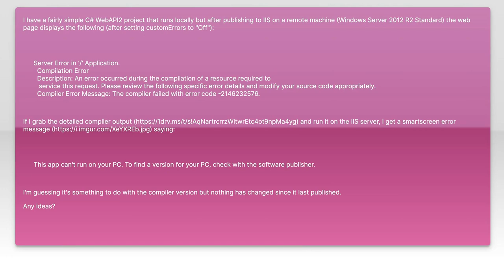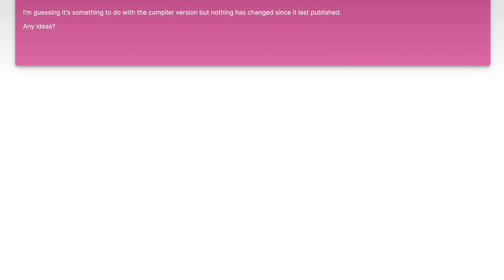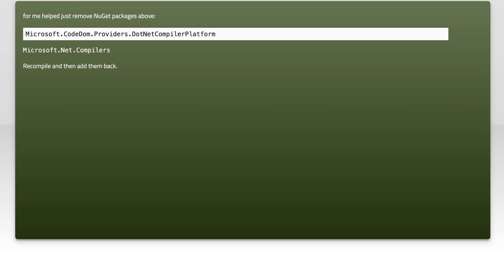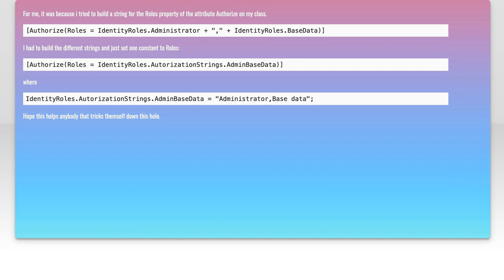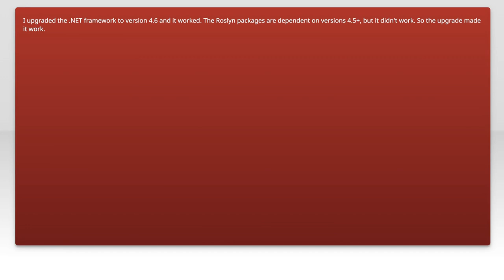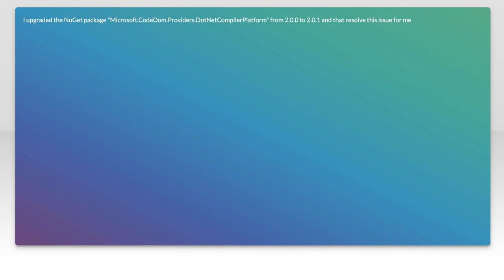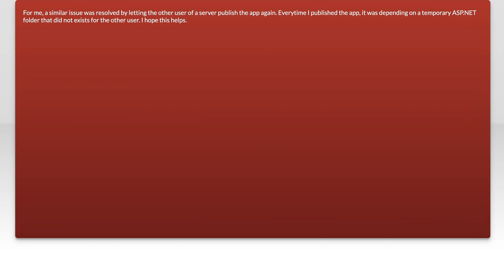IIS Compilation Error -2146232576 AspNetInitializationExceptionModule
c#: IIS Compilation Error -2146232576 AspNetInitializationExceptionModule

Related to: c#, asp.net-web-api2, iis-8